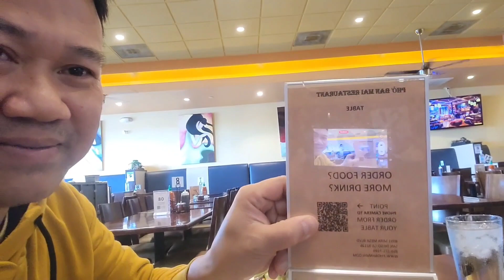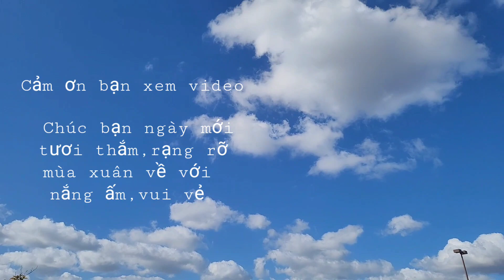Review: Nhà hàng ở Mỹ bán món Chả Cá Lả Vọng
Video này mình mời các bạn đồng hành với mình đến một quán ăn của người Việt ở Mỹ bán món Chả Cá lả Vọng, Ăn để nhớ cảm giác ở Việt Nam,  chứ không ngon, không giống như ở quê hương mình các bạn ơi. Nhưng người Việt mình ở hải ngoại đã không quên hương vị quê nhà đã đáp ứng nổi nhớ quê bằng những món ăn truyền thống vùng miền bản sắc rất tuyệt vời.